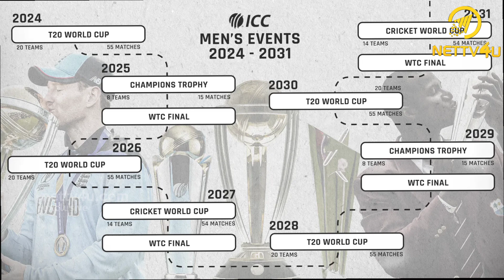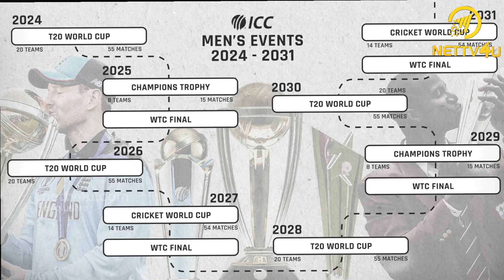ICC MEN'S TOURNAMENT EVENTS ( 2024 - 2031 )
10) Madurai